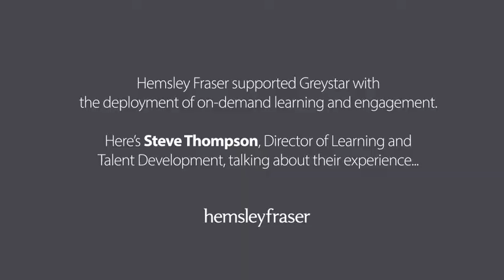Greystar Testimonial (teaser)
Hemsley Fraser supported Greystar with the deployment of on-demand learning and engagement.

Steve Thompson, Director of Learning & Talent Development at Greystar, talks about their experience with Hemsley Fraser and the Digital Hub.